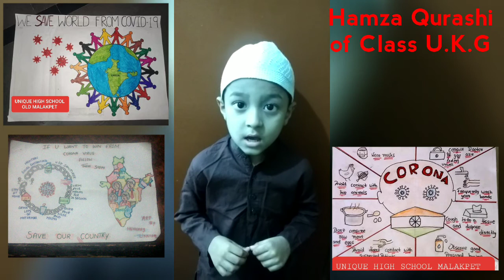By School Students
Little Master Hamza Qureshi of U.K.G Class reciting rhymes during Lockdown at home.

Productive utilisation of Lockdown holidays by the students of UniqueHighSchool with the help of adorable parents at HOME.